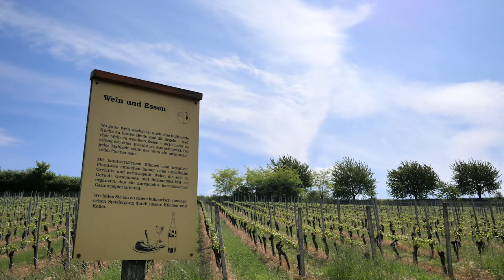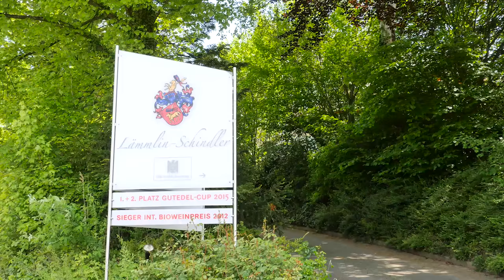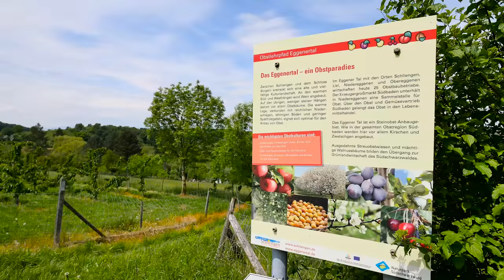Schliengen Wein und Kultur...ein Film von Chili Clips Image Filme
Essen und Trinken hält Leib und Seele zusammen. Und wo verstehen sie mehr davon, als dort wo guter Wein wächst, also hier in Deutschlands wärmstem Anbaugebiet. Vom herzhaften Vesper bis zum großen Feinschmecker-Menü, vom unbeschwerten Dorfhock bis zur fröhlichen Runde im Freundeskreis. Dazu ein offenes Viertele, hier in der Heimat des Gutedel. Oder ein samtiger Spätburgunder. Oder ein eleganter Chardonnay. Genuss und Geselligkeit werden gepflegt im Markgräflerland und sind in Schliengen zu Hause. Hier ist man Mensch. Hier wird man Freund. Hier ist die Welt in Ordnung.